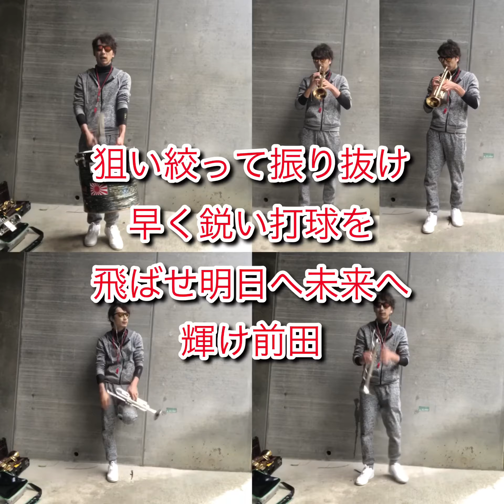広島東洋カープ 2004年風 前田智徳 応援歌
2004年度ぐらいのスピードで
広島東洋カープ 前田智徳の応援歌を演奏しました(*'ω'*)
せっかくなんでヒット打っときました(*ﾟ▽ﾟ*)
多分ライトオーバーです(*´∀｀*)笑笑